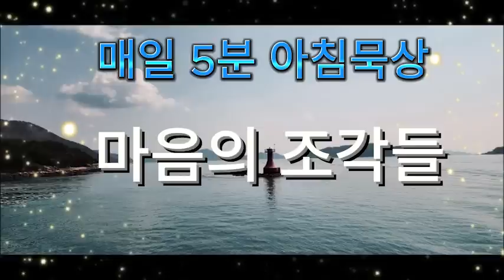마음의 조각들, 매일 5분 아침묵상, 김연희마리아 수녀, 평화계곡, #0721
생명력을 지속적으로 지니기 위해서는
시냇물이 흐르도록 해야 합니다.
그러려면 막힌 곳을 뚫어 지나가게 해야지요.